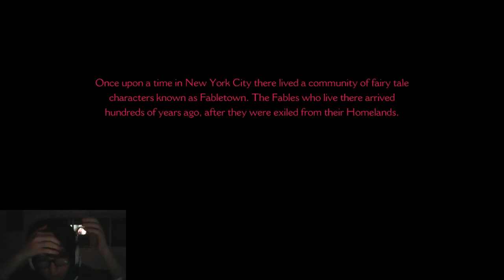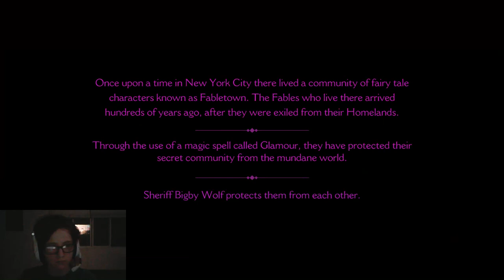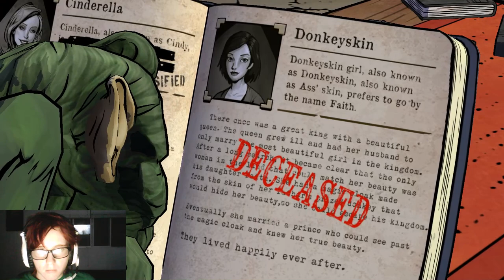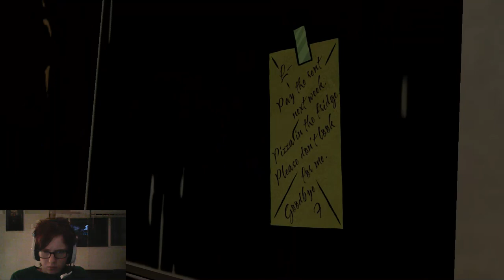The Wolf Among Us - Episode 1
Finally get to play this. So happy I could, though I'll admit I've watched Devosh of Devosh Gaming play this. I love Telltale Games. :D